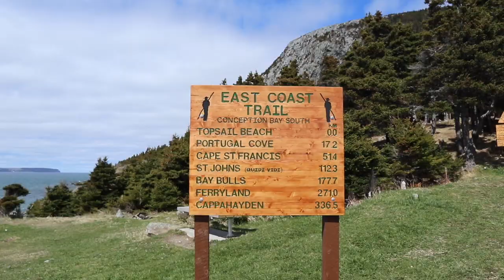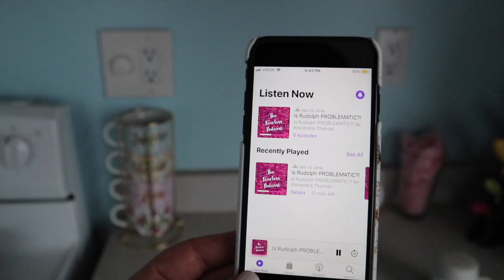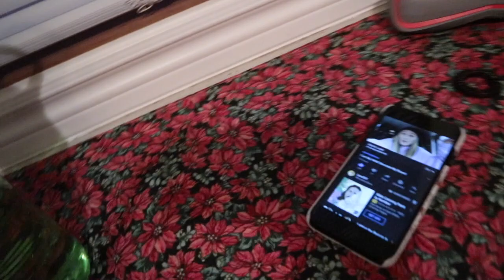Twelve Hours of Summer l Amandaandlola VLOGS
Well guys it appears as though we got a whole 12 hours of sun before the snow came!!

Follow Indigena

Musical Friend

Wanna Send me Mail:

Amanda Greeley
25 Goodridge Street